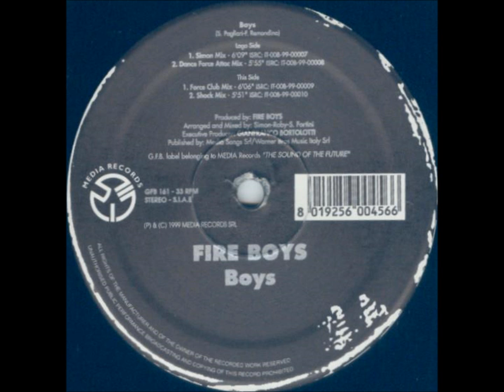Fire Boys - Boys (Club Mix)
Written By S.Pagliari, F.Remondina